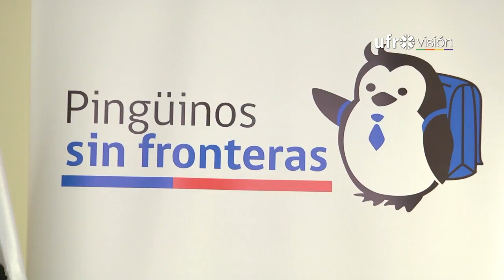Secundarios viajarán a Nueva Zelanda becados en programa “Pingüinos sin fronteras” | UFROVISIÓN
Cuatro estudiantes de enseñanza media viajarán a Nueva Zelanda en una pasantía de estudios por medio del programa de Corfo “Pingüinos sin fronteras”.

Para esta ocasión serán jóvenes de Angol, Villarrica y dos de Temuco quienes viajarán con el objetivo de conocer una cultura distinta, aprender idioma inglés, además de las instancias de perfeccionamiento académico y laboral.